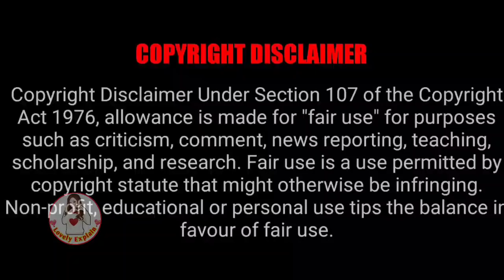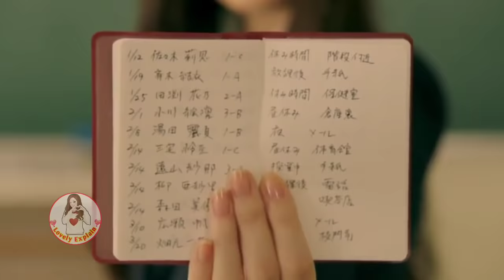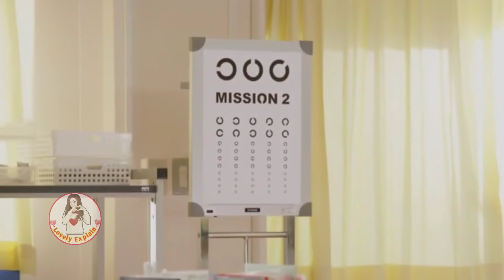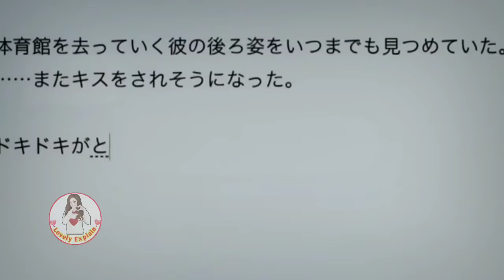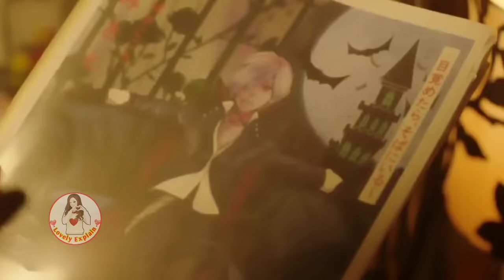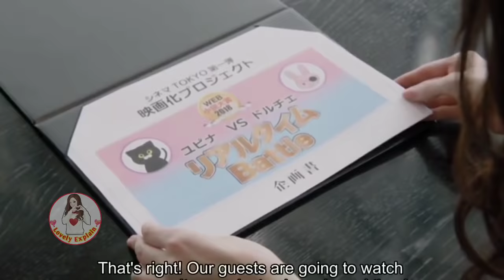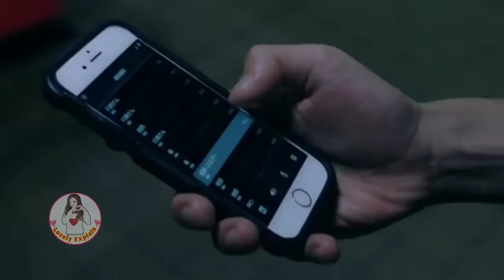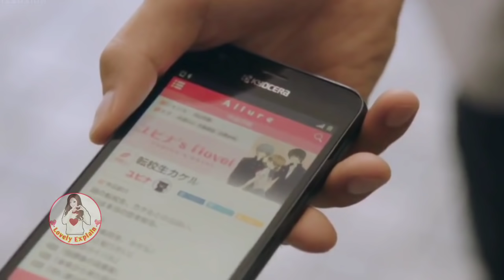Mission of Love Full movie explain hindi/School Love Triangle/High School love story#lovelyexplain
✔️My id is Gangnam beauty playlist explained in hindi 👇👇 ✔️kiss Goblin playlist explained in hindi 👇👇 ✔️Kill me heal me playlist Explained in hindi 👇👇